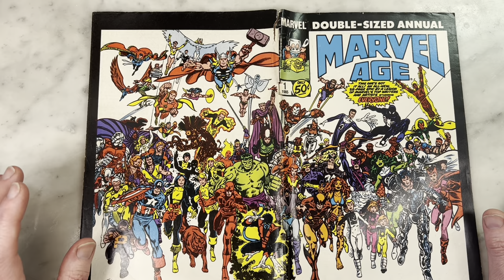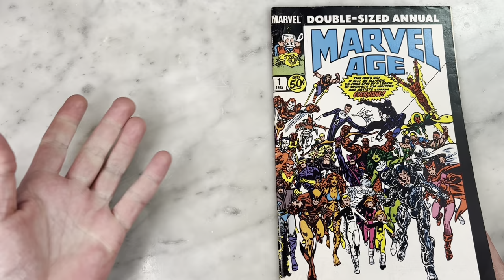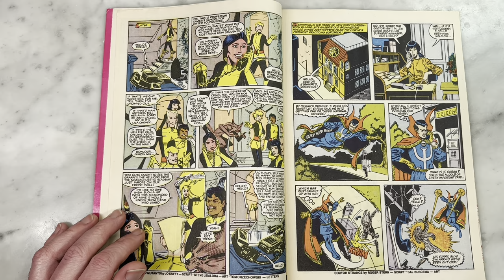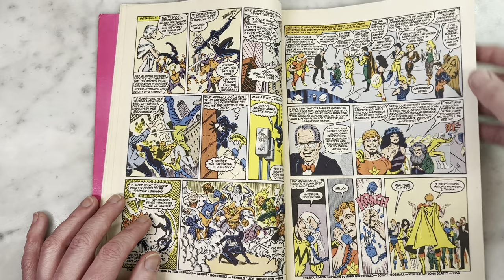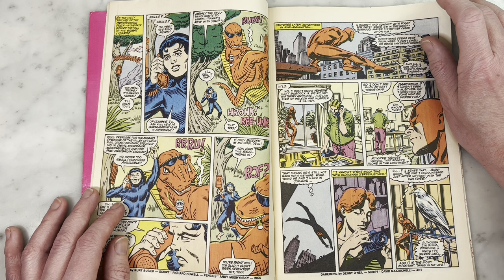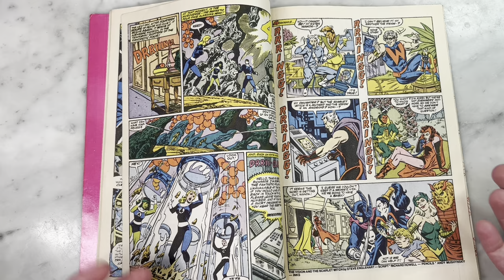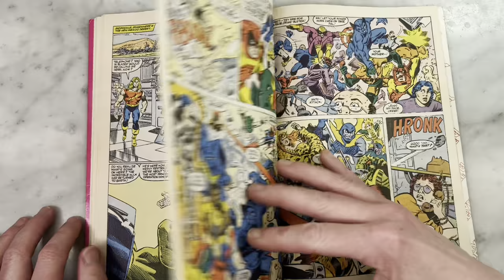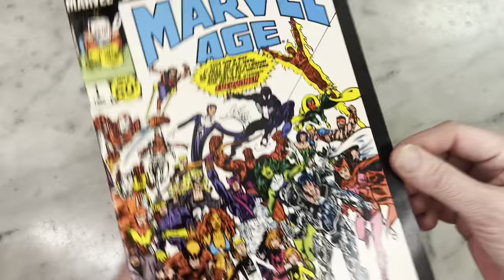Marvel Age Annual 1-Treasure Trove of rare art! Byrne, Mignola,SIMONSON, Buscema, Leonardi, Austin!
This Marvel Age Annual is so cool! Featuring original stories and art from current Marvel creative teams at the time and previewing said titles. Byrne! SIMONSON! Buscema! Mignola!Leonardi! Austin! And more. Please join me for a look inside.